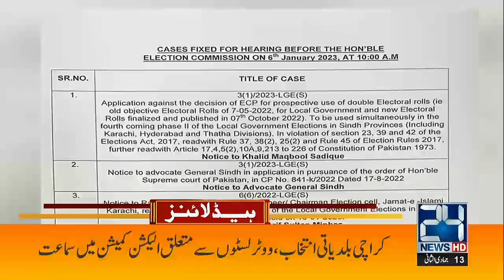5pm News Headlines | 6 Jan 2023 | 24 News HD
5pm News Headlines | 6 Jan 2023 | 24 News HD

24 News HD Is One Of The Leading News Channels Of Pakistan Bringing You The Latest Current Affairs From Pakistan And Around The World.  Live National Assembly ,Senate Session And Current Affairs